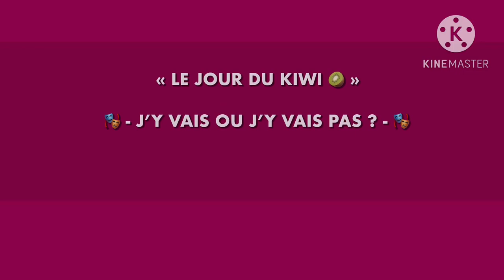Chronique théâtre « J’Y VAIS OU J’Y VAIS PAS ? » : LE JOUR DU KIWI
Je vous présente ma nouvelle chronique "J'y vais ou j'y vais pas" sur la pièce "Le jour du kiwi" de Laetitia Colombani avec Gérad Jugnot, Arthur Jugnot, Florence Pernel, Elsa Rozenknop.

Jusqu'au 15 avril 2023 (et pas 25 comme je l’écris dans la vidéo 😉) au Théâtre Edouard VII.

(ERRATUM : boulouloulou je l’ai ptet faite un peu trop rapido celle-là !! 🙈 Pardon pardon Florence Pernel que j’ai allègrement renommée « Laurence » dans ma chronique 🤦🏽‍♀️ Oups, sorry madame 😅)